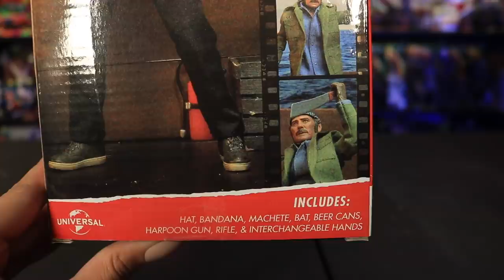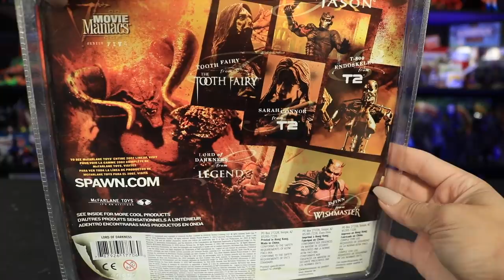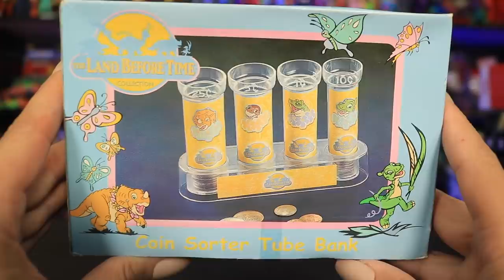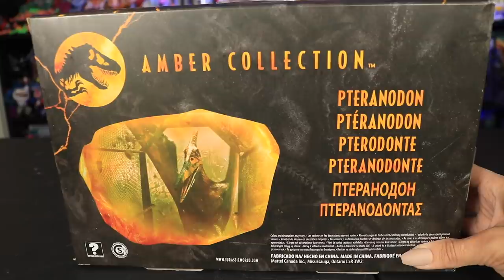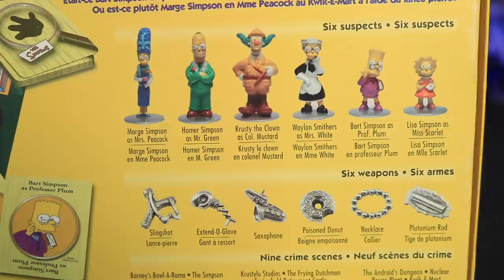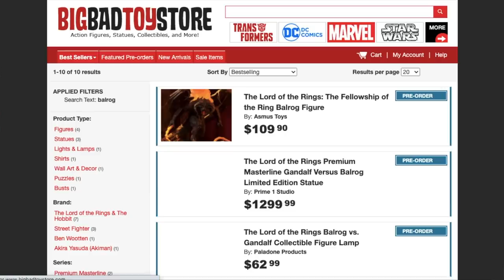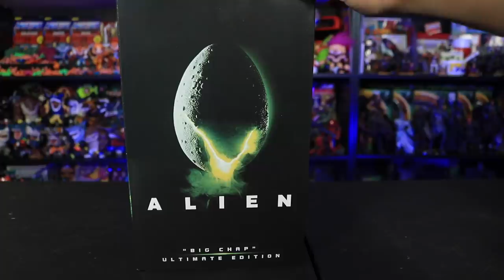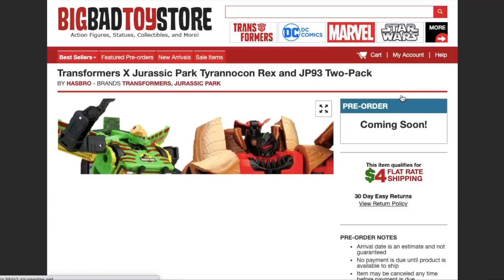Is this hoarding?? 🙈 Summer Haul 2021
Coming back at cha with a summer haul! Hope you're all doing well everyone! Let me know if there's any new interesting toys coming out to pre-order! WOOT

And thank you ZAVVI for sending over the Neca Big Chap figure

Nanaimo, B.C.
V9T 6N4
Canada